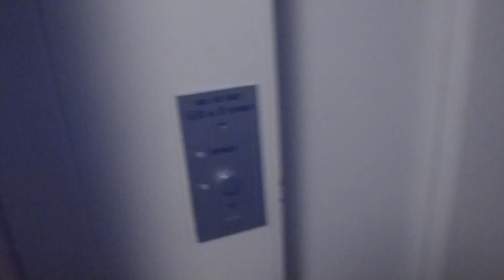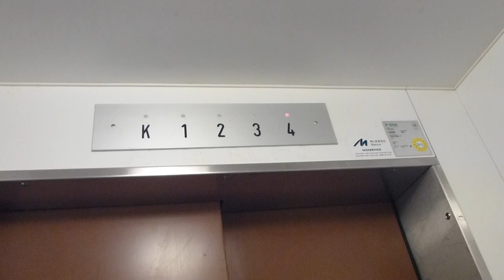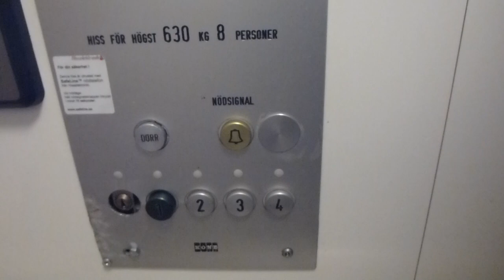Crappy KONE Elevator @ Hagtornsgatan 10, Gävle